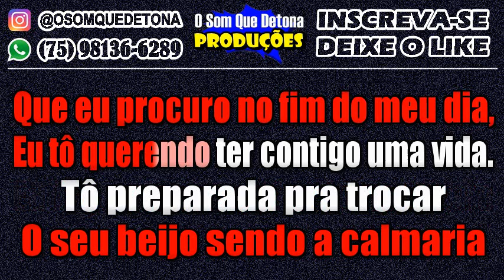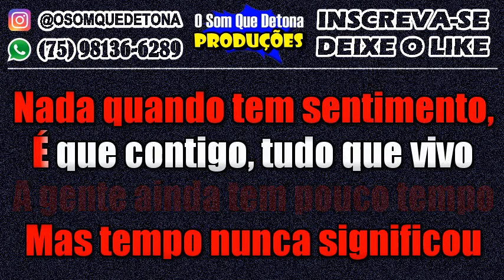KARAOKÊ DE ARROCHA - QUANDO TEM SENTIMENTO (MARI FERNANDEZ)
PRODUÇÃO: O SOM QUE DETONA
TECLADO: YAMAHA PSR E443 - KIT SAMPLES KONTAKT THIAGO AQUINO